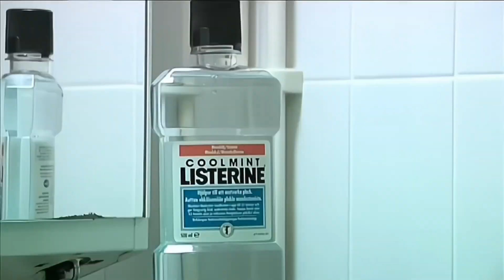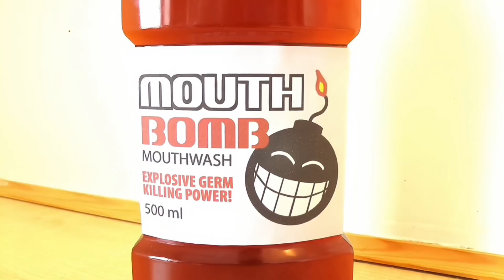Mouthwash Commercial Alternate Ending ! Special Edition Happy Halloween 🎃👻.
Uh... fans ! This video can be blocked in other countries and regions because, this my video is really-really horrible as I upload it this video so really-really bad for Happy Halloween update video.